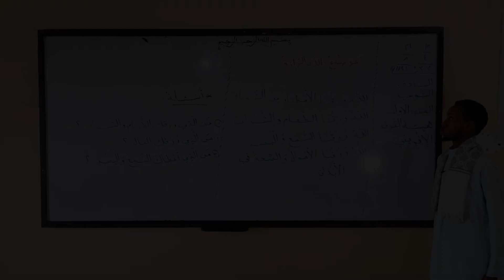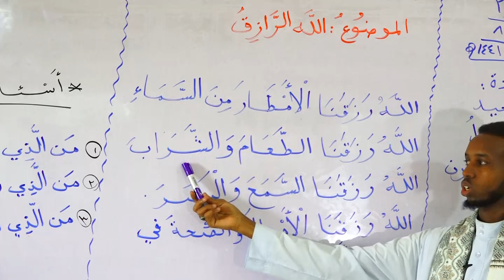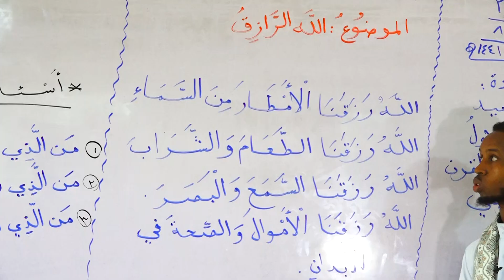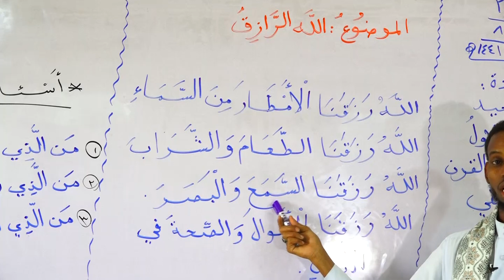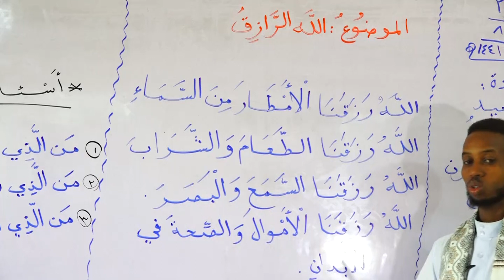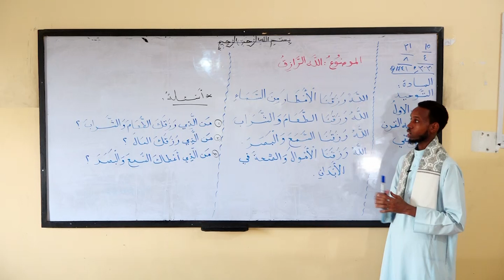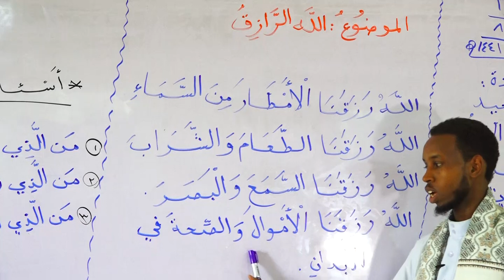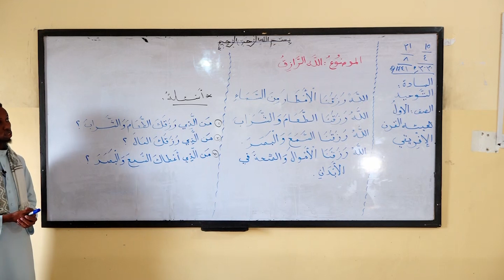DAY 10 TAWHIID GRADE 1